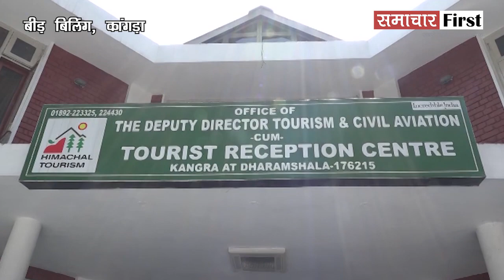मुख्यमंत्री की सोच बदलेगी कांगड़ा की तस्वीर और तकदीर, टूरिज्म क्षेत्र में करोड़ों का बजट: RS बाली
मुख्यमंत्री की सोच बदलेगी कांगड़ा की तस्वीर और तकदीर, टूरिज्म क्षेत्र में आ रहा करोड़ों का बजट, पैराग्लाइडिंग प्री-वर्ल्ड कप के उद्घाटन पर बोले RS बाली, सुनिए और क्या कुछ कहा...